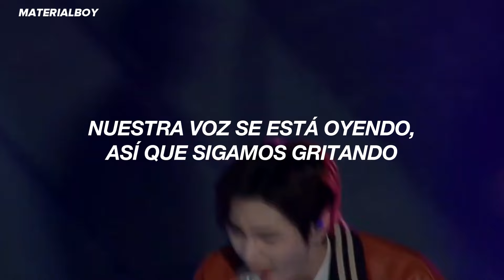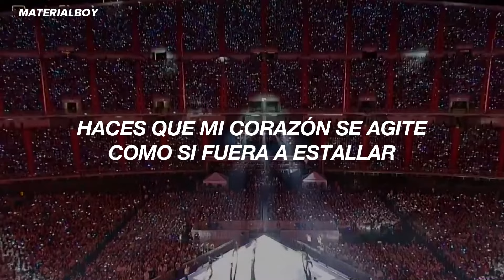ENHYPEN - SHOUT OUT [Performance] // Sub. Español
ENHYPEN - SHOUT OUT (sub. español)
ENHYPEN - SHOUT OUT (lyrics)